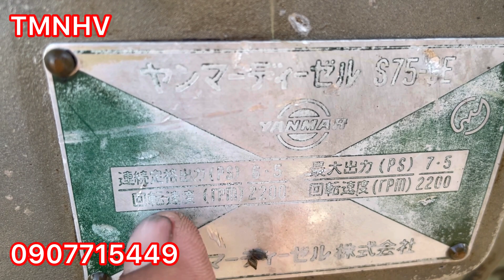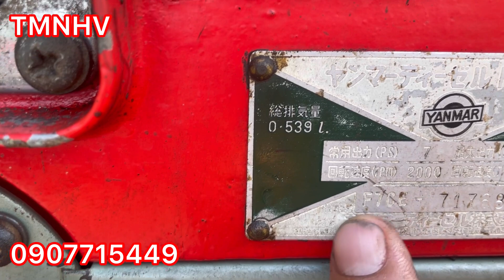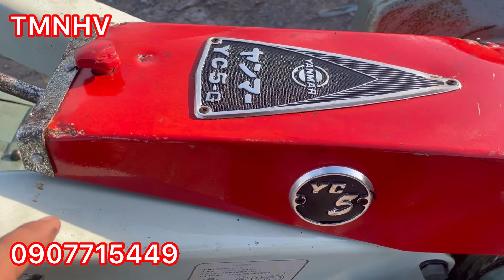Giàng sới YC5 đầu máy 1S75 siêu đẹp hàng VIP vừa về tới luôn anh em ơi